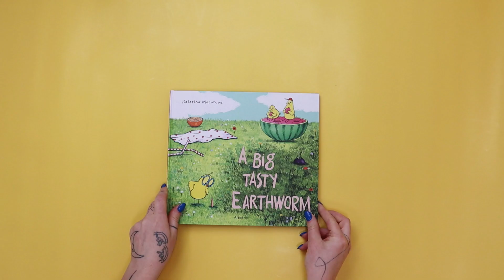A Big Juicy Earthworm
Join Pipo, Bud, and Kenny, three inseparable little chicken buddies, in an enchanting world where joy knows no bounds. All is happy yet predictable in their world until one day when Pipo's quest for something different leads to an epic battle to unearth a resistant earthworm. Amid the struggle, they discover the beauty of embracing change and diversity in friendship and the magic of trying something new and different.